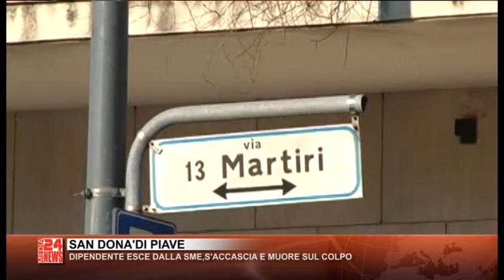TG VENETO 18 05 2016